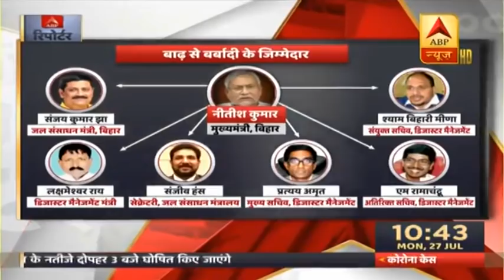Who Is Responsible Behind Destruction Caused By Floods In Bihar? | ABP News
In Gopalganj district, the deluge followed the breach at the Saran embankment of the Gandak river. A team of NDRF led by Inspector Suresh Billung carried out rescue operations in the flood-affected villages of Gambharia Diara and Kiratpura in Baikunthpur block of Gopalganj district and evacuated 102 stranded people . The NDRF personnel along with the district administration officials tackled the situation promptly.